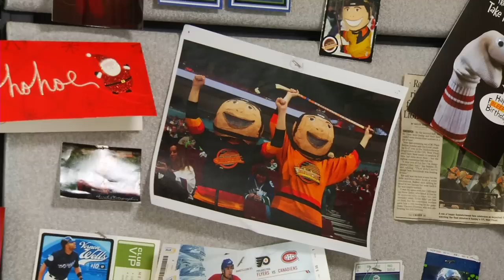Julia Simpson 2010 Rising Star Finalist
Julia Simpson 2010 Rising Star Award Finalist Video